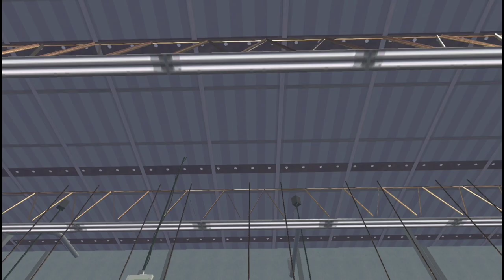Learn To Fly (2022) [GMOD/Splatoon]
We teach you how to fly using Ink Jetpack. Follow our steps and enjoy!😉

Featured Characters:

• OctoFox @Octofox01
• Blue @Legend21for
• Reddest 1000 @Reddest1000
• Blade (On Steam)
• Matto @mattotheinkling6269
• Mike/Captain Agent 7 (On Instagram (willie_thagoon4))
• John Quinn Tidmore (On Facebook)
• Commander TikiMask @Capratekimask
• Trevor @AlandInkling
• LuisSquid @luissquidxd5297